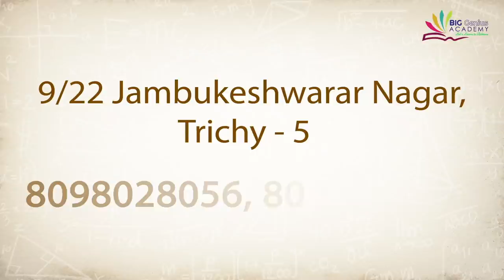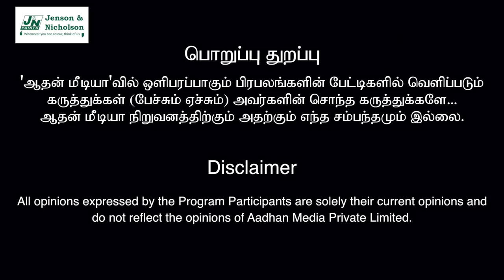வன்னியர்கள் ஓட்டு யாருக்கு? ரவீந்திரன் துரைசாமி | கொடி பறக்குது EP 543 | Aadhan Tamil